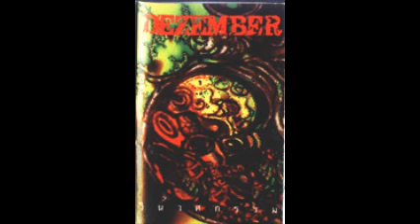Dezember - ยุคมิคสัญญี (1995)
ชุด วินาศกรรม